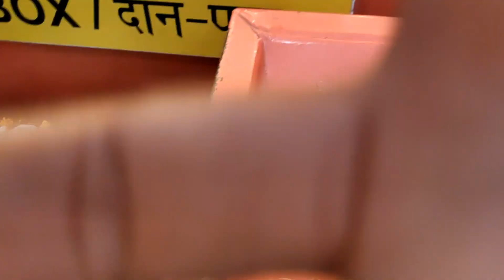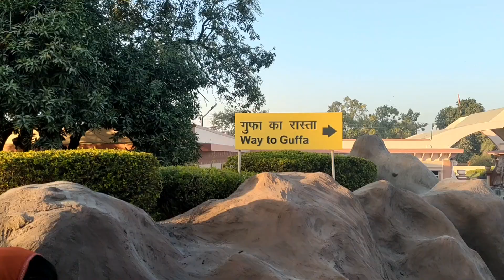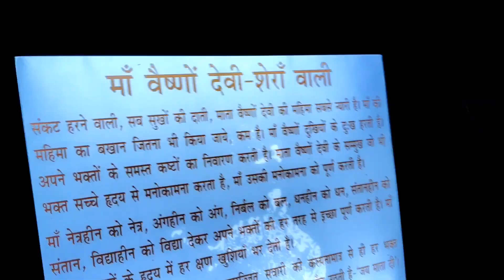Maa vaishno devi dham | Mathura Vrindavan 😍 | Ep -3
From Agra Uttar Pradesh.

Mathura Vrindavan tour Trailer is out now

New vlogger from Agra Uttar Pradesh I'm here to providing new content dena orr like kr dena m or bhi vlogs lata rgaunga .